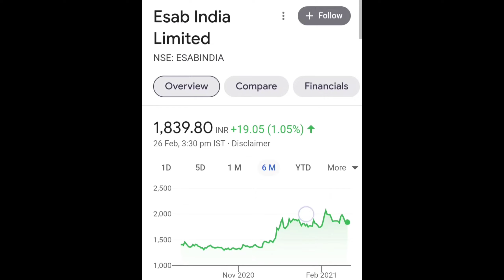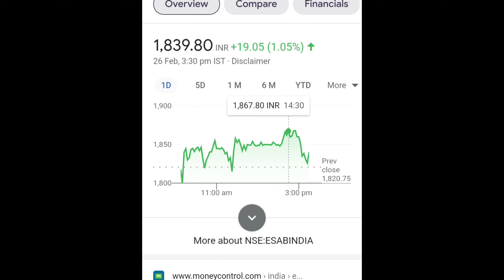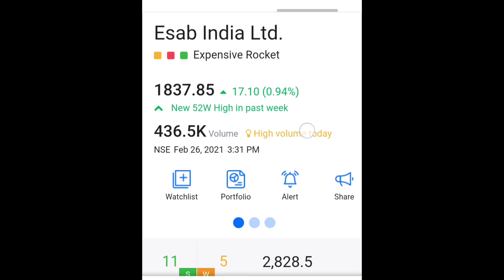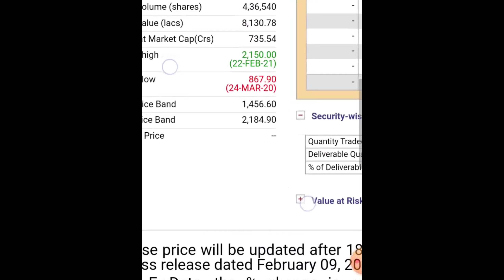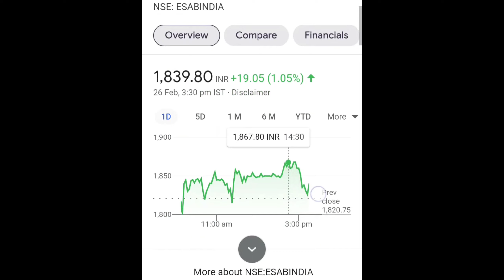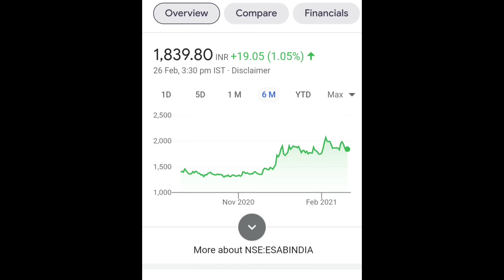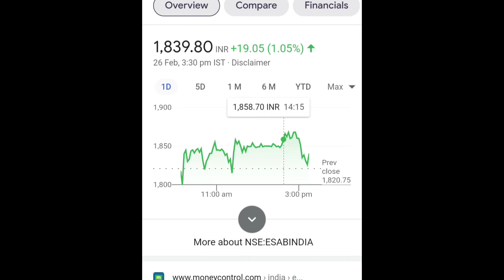ESAB INDIA Share Analysis - ESAB INDIA Stock Update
ESAB INDIA Share Analysis - ESAB INDIA Stock Update ‎@FinyoEdge Market

@finyoedge market
finyoEdge market